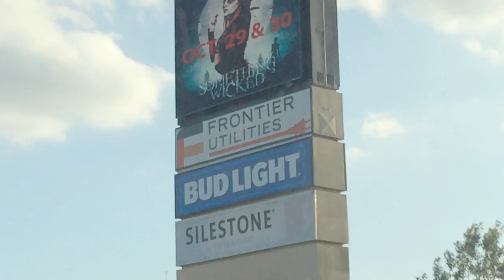Something Wicked 2016 Day One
Day 1 of Something Wicked Halloween EDM Festival in Houston, TX

Featured Artists:
Hucci
Slushii
Herobust
Keys N Krates
Marshmello

Song:
Diplo - Revolution